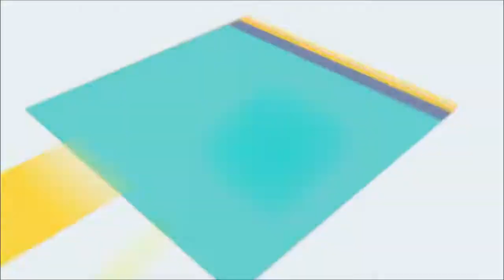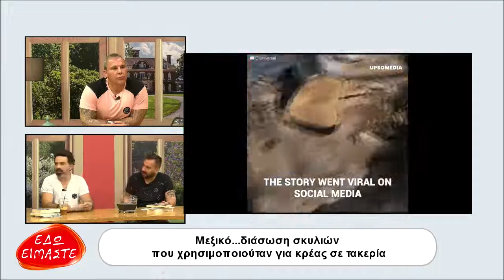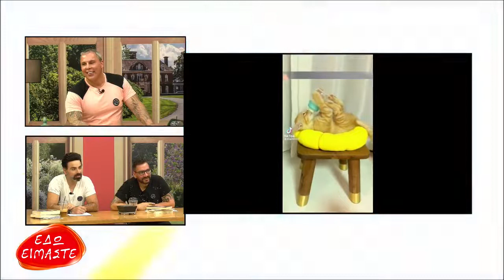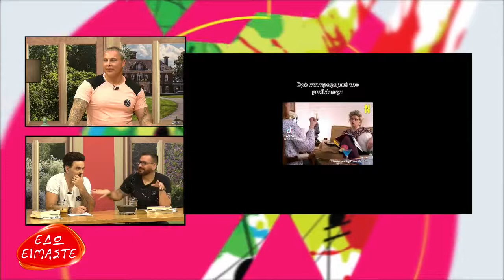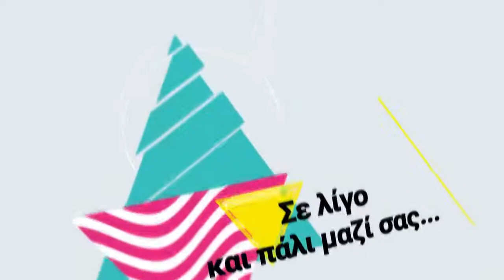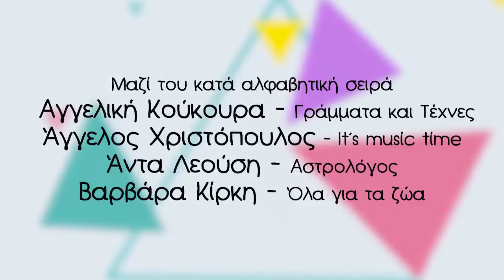EDO EIMASTE -XRISTOPOULOS -GKOLIAS- MANOU